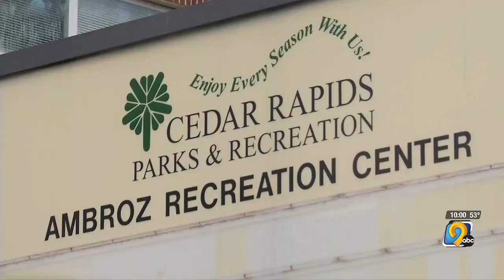Neighbors concerned vacant building could become Cedar Rapids apartment complex